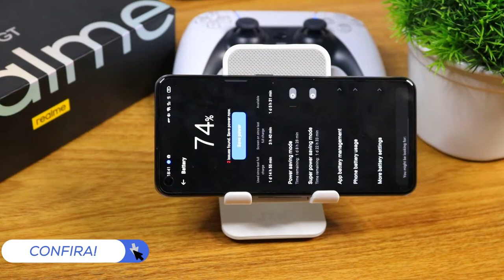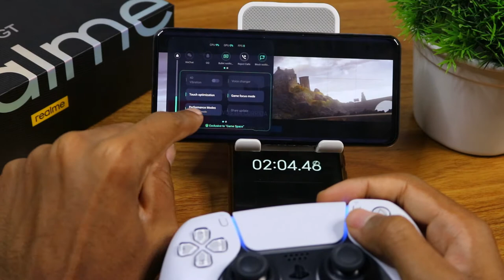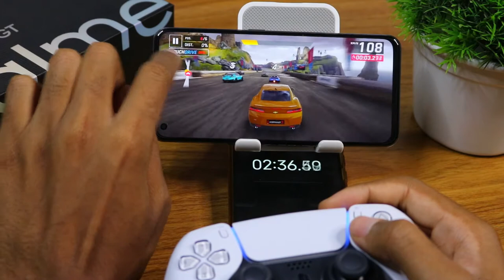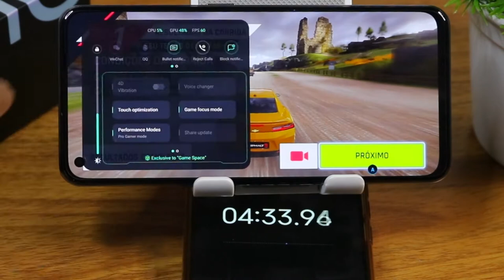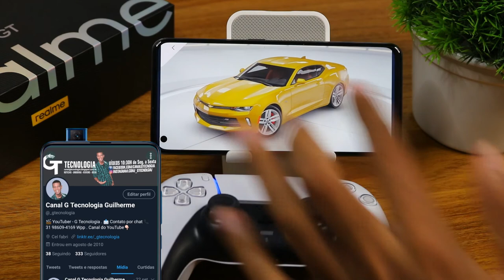REALME GT 5G ASLPHALT 9 Graphics , FPS , Battery , Heat Test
📱LINK DO SMARTPHONE. (Só pra INSCRITOS NO CANAL)
✅Realme GT 5G